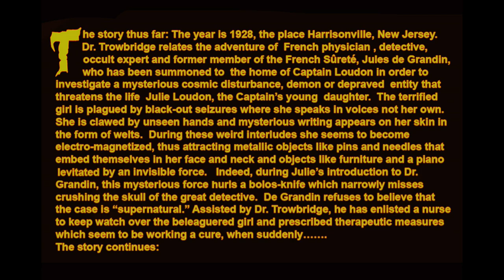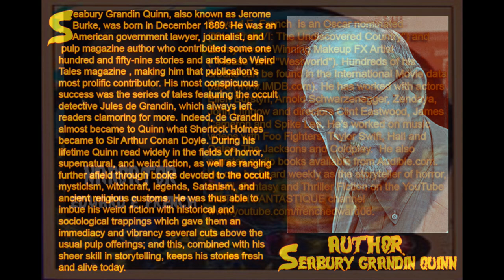The Poltergeist Part Two by Seabury Quinn narrated by Edward E. French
Jules de Grandin is the   occult detective who takes you to the shadow places others fear to tread. Oscar Nominee and Emmy Winning Makeup FX artist Ed French narrates the spine-tingling conclusion of The Poltergeist!